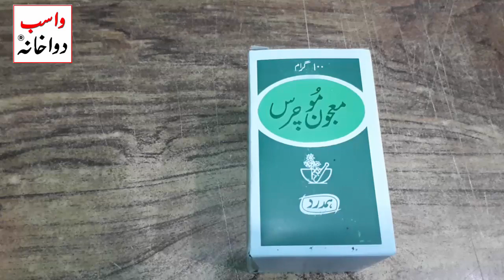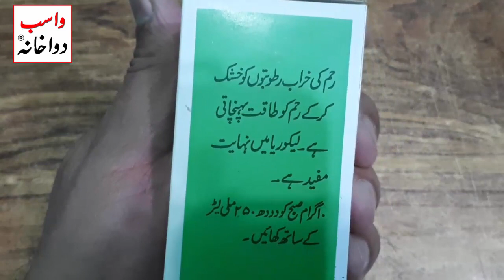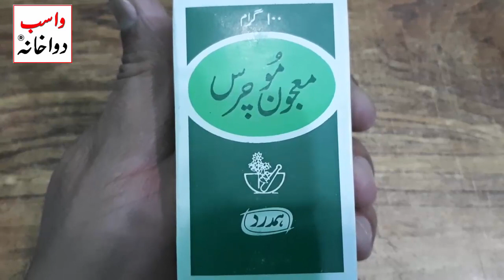Majun-Mochras | Mochras Istemal Karke Aurat Phir Se Kuwari Ban Jaya Wasib Dawakhana